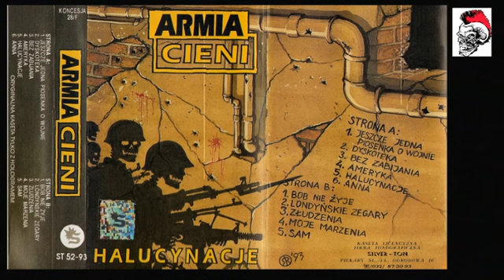ARMIA CIENI - HALUCYNACJE -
ARMIA CIENI - HALUCYNACJE '93